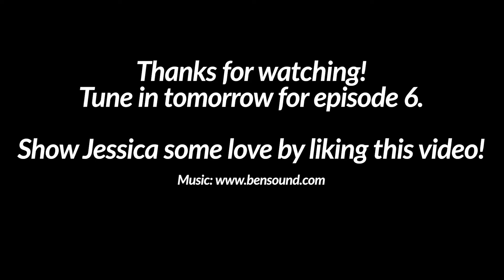Meet the Team: Jessica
Meet the team behind Yamnuska Wolfdog Sanctuary. Learn how everyone got involved and their favourite parts of the job!